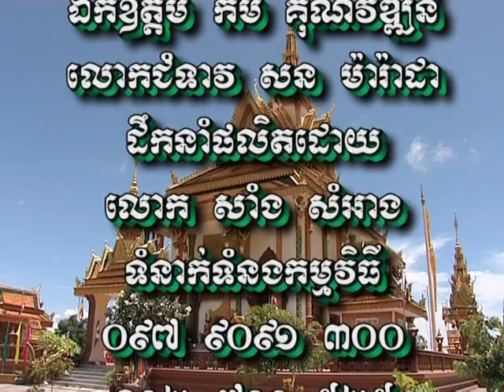Khmer New Year Part2 - San Pheareth 2016 - Haotrai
សូមស្វាគមន៍ពុទ្ធបរិស័ទជិតឆ្ងាយដែលមានបំណងចង់ស្តាប់នូវព្រះធម៌ទេសនា ចុចទីនេះ ដើម្បីមើលវីដេអូថ្មីៗ Welcome to san pheareth TV Online, this channel for ad serving Khmer Buddhist Dharma by Venerable San pheareth. We collected all Khmer Smot, Khmer traditional, Khmer wedding song, Khmer dhamma, dhamma Khmer, Khmer Dhamma, Dhamma Khmer, Thameachar Buth Savong, Khmer Traditional songs, Venerable San Pheareth, Lok Ta Such Khmer Surin, English dharma deshana and especially Khmer education. Thank for all to listen khmer dhamma talk san pheareth,khmer dhamma talk by san pheareth.khmer buddhist.khmer tesna.khorn sarath Khmer buddhist
Khmer buddhist new today 2016 Khmer Dhamma Talk by Ven. San Sochea at France,San Sochea TV Online